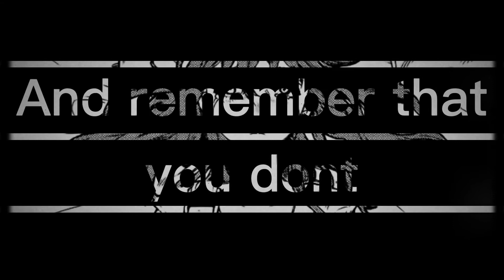*ANIME* Pure Imagination covered by @Gaby Arizapa